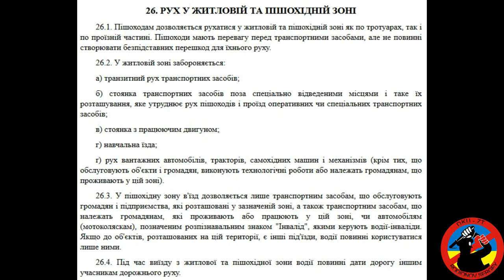Полицейский олень в Житомире